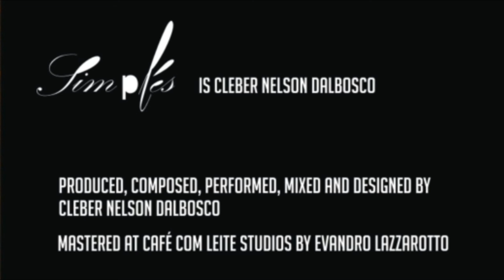Simplés Escape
Simplés - 11 - Escape

Música eletrônica experimental. Álbum concebido originalmente em 2008, por Cleber Nelson Dalbosco.

Masterizado por Evandro Lazzarotto no estúdio Café com Leite